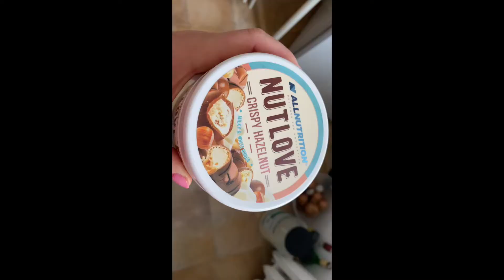CO MNIE SPOTKAŁO W LIDLU?! | VLOG #4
Hej,
odrobina mojego czasu w trakcie większości dni w tygodniu i zapowiedź czegoś nowego ;)

Do następnego,
Paaa